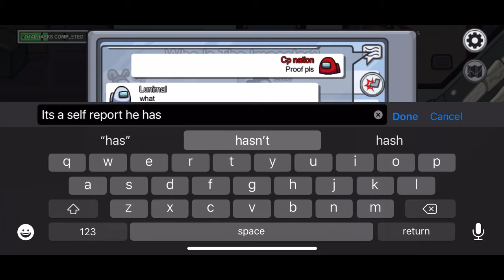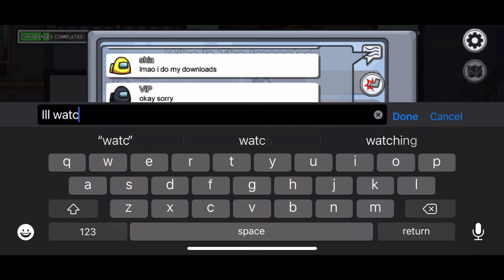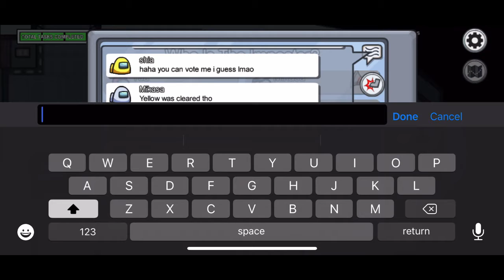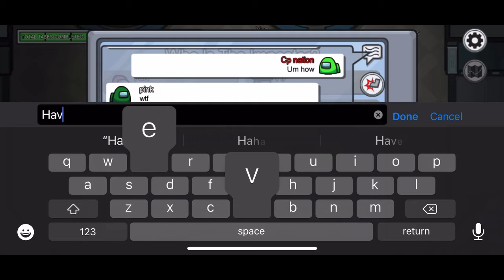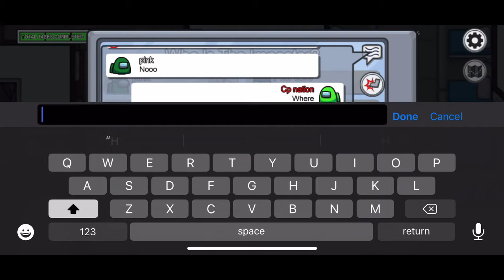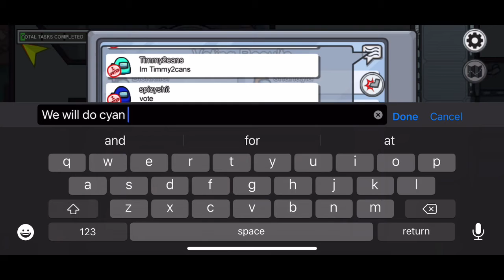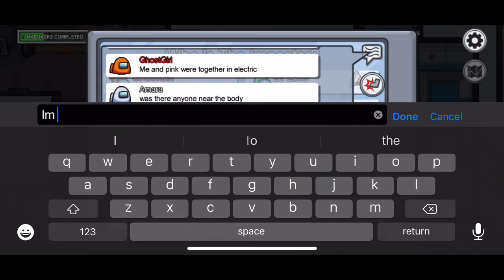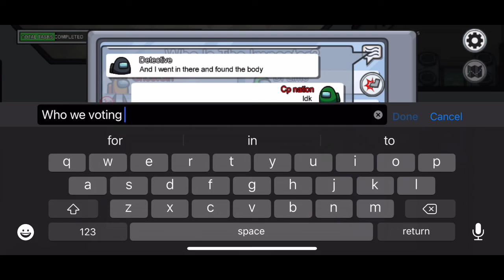Among us but 2900 IQ ep29